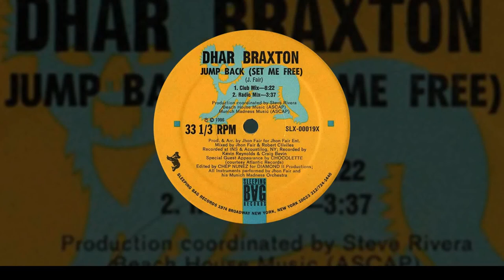Dhar Braxton - Jump Back Set Me Free (Jump Back Rap)